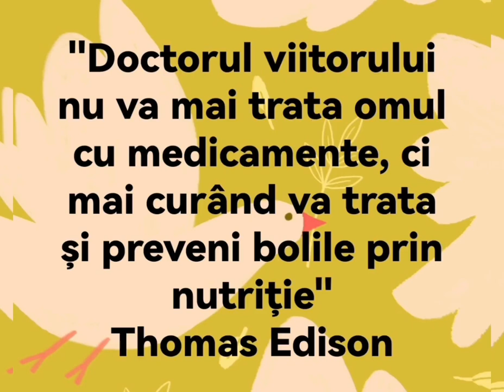Ciubotica cucului, planta de leac a primaverii / planta medicinala comestibila